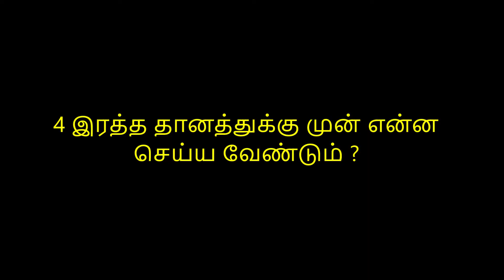4 இரத்த தானத்துக்கு முன் என்ன செய்ய வேண்டும் ?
இரத்த தானத்துக்கு முன் என்ன செய்ய வேண்டும்  ?
ලේ දන් දීමට පෙර කළ යුත්තේ මොනවද ?